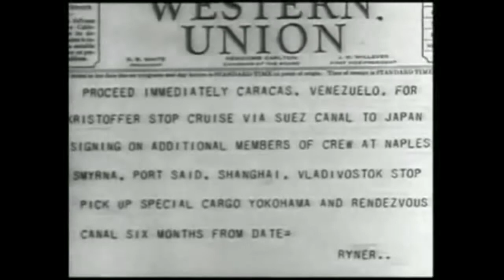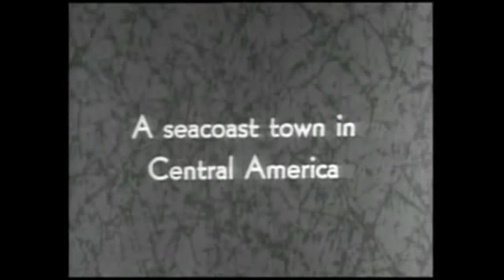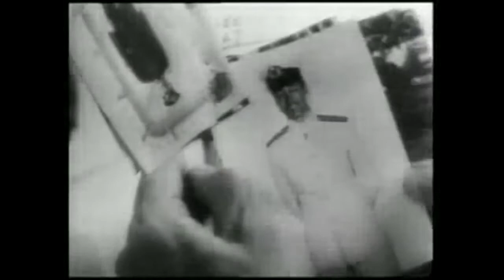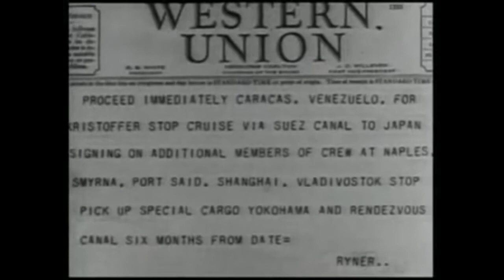ie Galante (1934)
An early Spencer Tracy outing in this spy thriller set in Panama. ie is a girl who delivers telegrams. She is kidnapped by a sea captain. Escaping in Mexico, she travels to the Panama Canal.

Comienzo de la película de espías MARIA GALANTE (MARIE GALANTE, 1934), protagonizada por Spencer Tracy y Ketti Gallian. Dirige Henry King de forma maestra. Curioso el papel de galán de Spencer.

Scene from the 1934 movie ie Galante, dir. Henry King, from the novel by Jacques Deval. Racialised criminal stereotyping, or Bertillonage, 1930s Hollywood style all in one short dialogue..